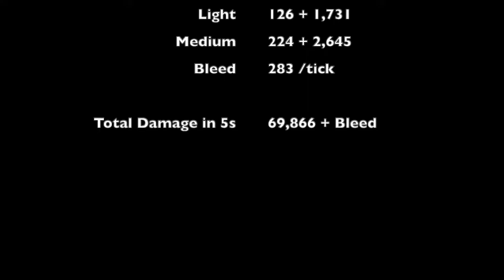Venom The Duck 100K Damage in 2-Hits! | Marvel Contest of Champions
Join us as we take a look at just a small taste of the true power of Venom The Duck in Act 6 on the Aggression Armor path. How do you think he does?